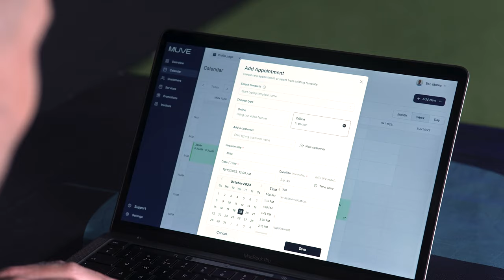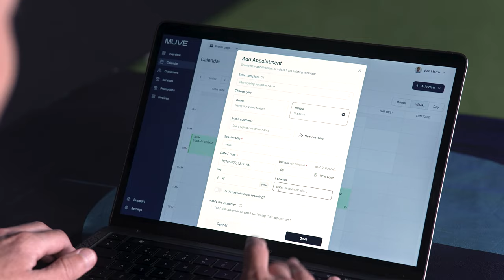MUVE | Future Fit Partners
We're thrilled to announce our partnership with MUVE, the innovative service that enables wellbeing professionals to seamlessly run their business online.

At the core of this partnership lies a shared mission: Helping Fitness and Wellbeing professionals achieve their goals. We believe this partnership will give Future Fit student's another excellent opportunity to manage and grow their businesses in the most effective way possible!